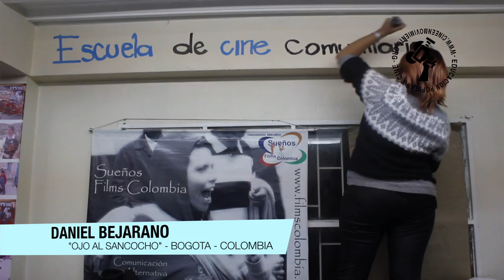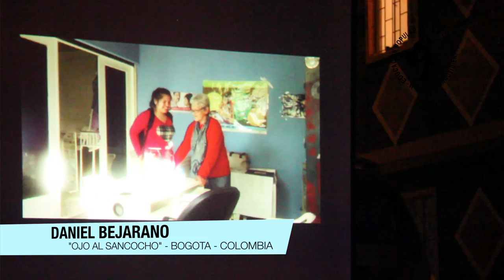VENTANA SOBRE EL CINE COMUNITARIO LATINOAMERICANO IV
Breve Testimonio de Daniel Bejarano del FICVAC "Ojo al Sancocho" dando cuenta del trabajo realizado en Ciudad Bolivar, Bogota, Colombia, planteando la necesidad de construir la Red de Cine Comunitario de Latinoamerica.